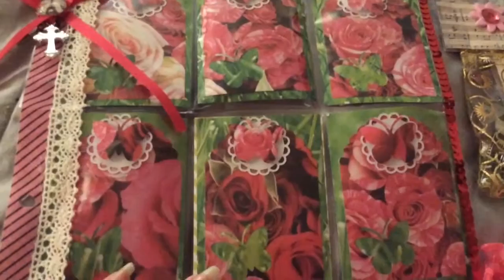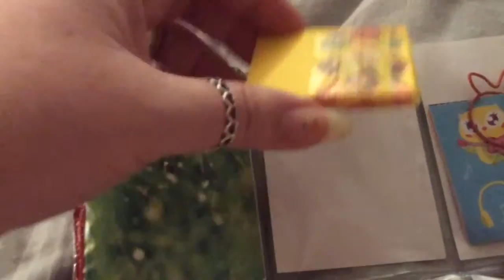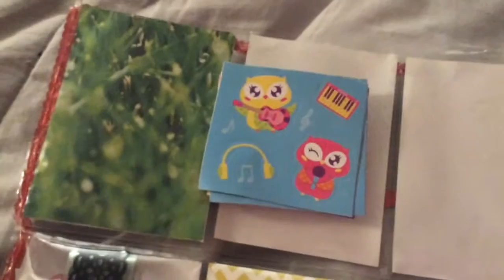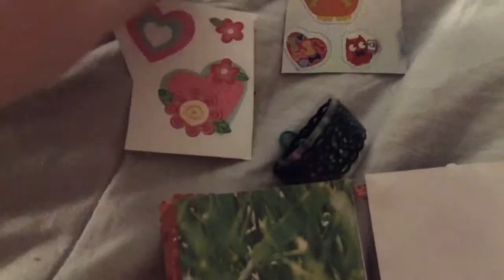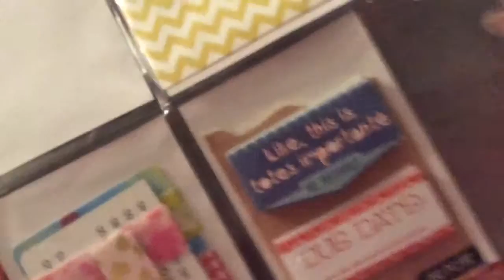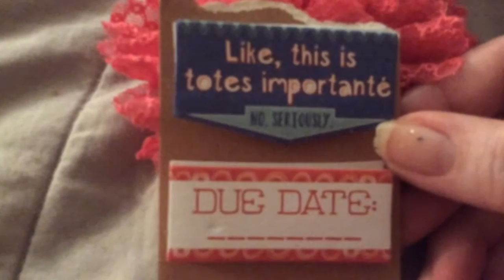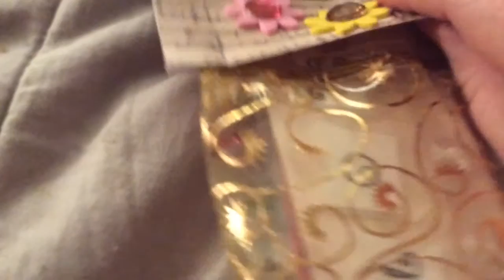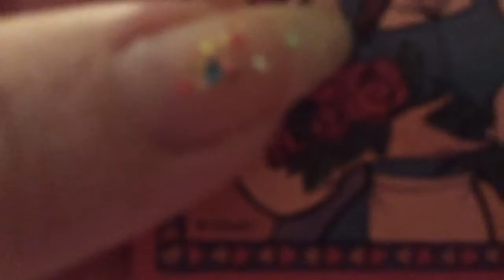Entry 12 - Beth Graves